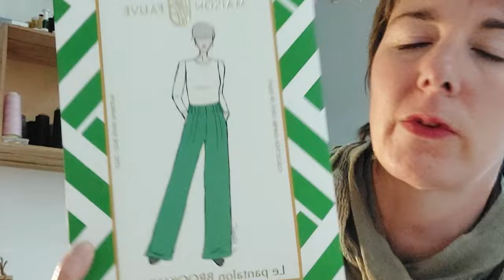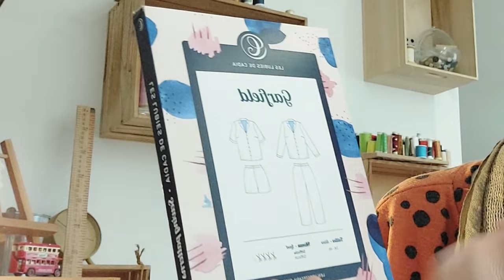Bilan Couture : Mes Cousettes de l'automne 2023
- la règle japonaise
- la jauge pour boutonnières
- la règle à ourlets
- les stylos effaçables à la chaleur du fer

A bientôt !